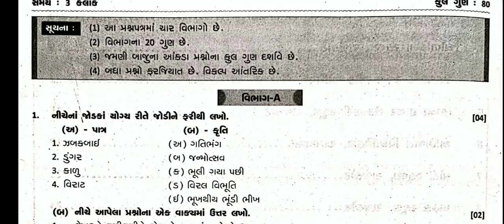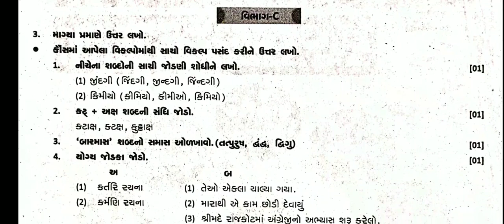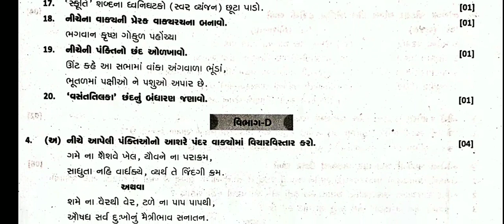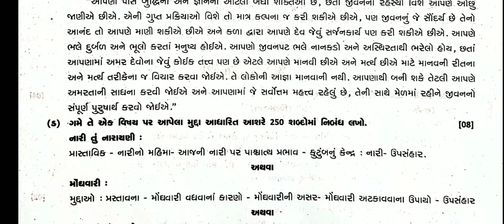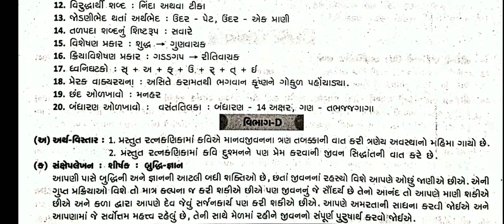Std 10 gujarati model paper 6